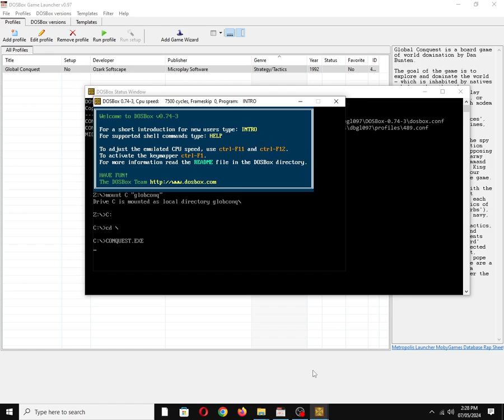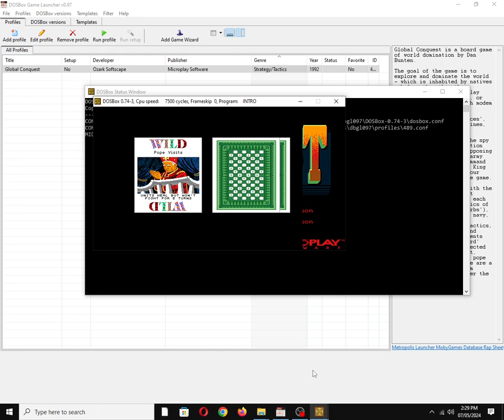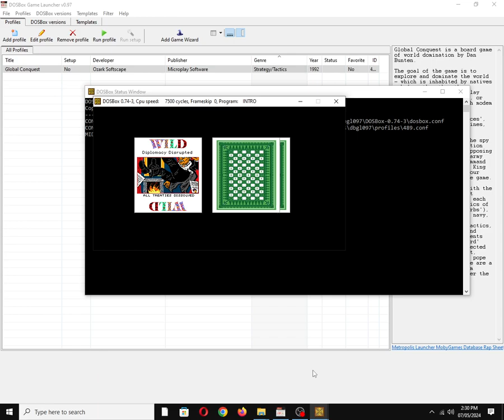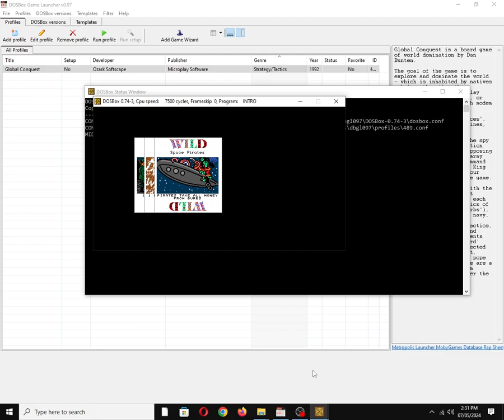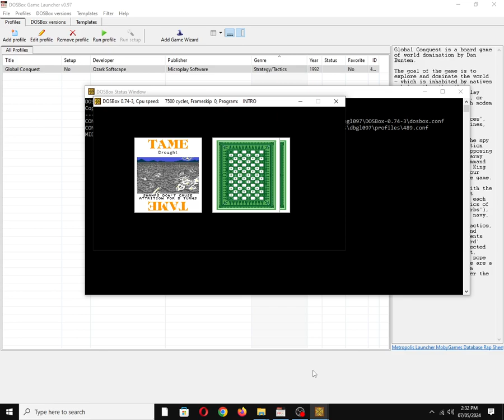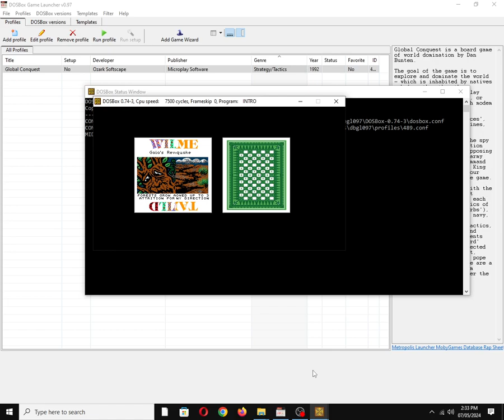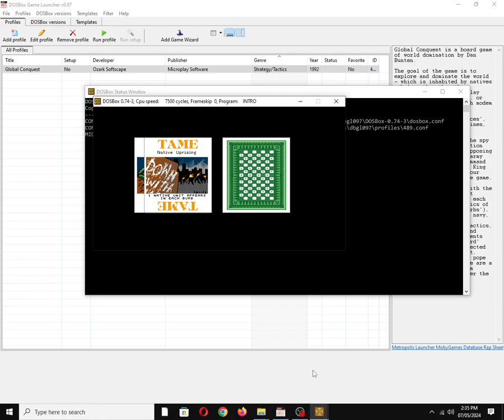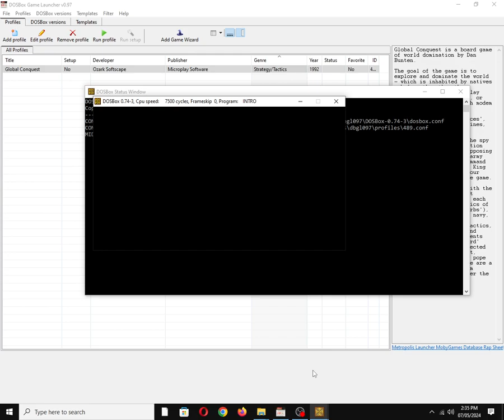Global Conquest [MS DOS] Intro on IBM PC Speaker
Mobygames description:
Global Conquest is a board game of world domination by Dan Bunten.

The goal of the game is to explore and dominate the world - which is inhabited by natives - before the other three players do so. You can play against computer players, or play your friends through modem link.

You take control of 'pieces', such as infantry, submarines, battleships and aircraft carriers. There are also special units, such as the spy who can slow unit production and steal secrets from opposing teams. You control your army through the "ComCen" or Command Center, analogous to the King in chess - if you lose your ComCen, you're out of the game.

Gameplay is turn based with the player managing different aspects of their kingdom each turn, such as the economics of their cities (called 'Burbs'), their army, airforce and navy, any battles that are progressing, espionage tactics, treaties and alliances and random events. Random events are picked through a 'card' system, a card being selected every five turns. Drought, plague, taxpayer revolt, pope visits and battle fatigue are a sample of the many random events that can occur over the duration of the game.

Also available on:
Vanillo: ✅☑✔
COS.TV: ✅✔☑

Hey Algorithm (Idea from: @traumatizedgeworth  ): David Warhol, Vintage, 1990s, Nostalgia, Retro, Gaming, 1-Bit Chiptune/Music, DOSBox, PC Beeper, PC Squeaker, Video Game Music (VGM), OBS Studio, PC Speaker, Song/Tune, Old School, IBM PC Compatible, MS-DOS, Intel PIT, MicroProse Software, Inc., Naval/Watercraft, Spy/Espionage